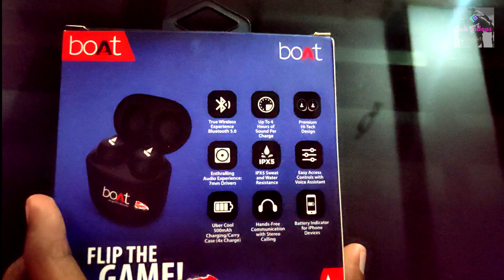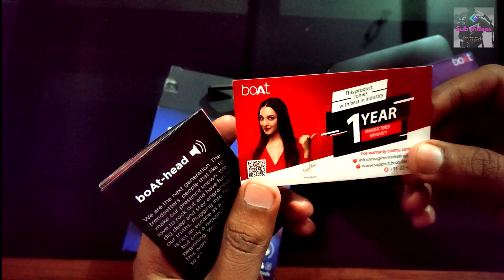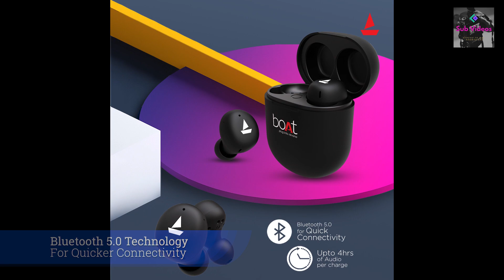Boat AirDopes 382 | Unboxing | Features | Sound Quality is Good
Namaskar Dosto , Welcome to our SubVideos channel.
In this video you can see the Unboxing and Review of Boat AirDopes 382 Ear Buds. In this video there is no Review of sound of this device but the Sound is so Good  and Smoother Sound just like as Home Theater Playing inside the Ear.

 If you love this video then please like and share this video and if you want videos like this then please subscribe The Sub Videos Channel And don't forget to press The  Bell Icon to watch all videos  without any missing of any videos .